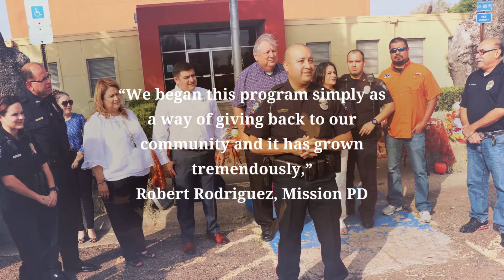Turkey Giveaway 2019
It has become a heartwarming tradition in Mission to give a Thanksgiving meal to those in need. Mission Crime Stoppers hosted their annual Turkey Giveaway today and made a difference in the lives of more than 200 families. Take a look.